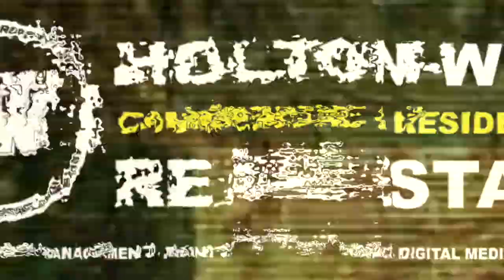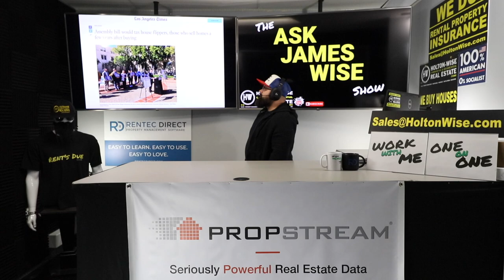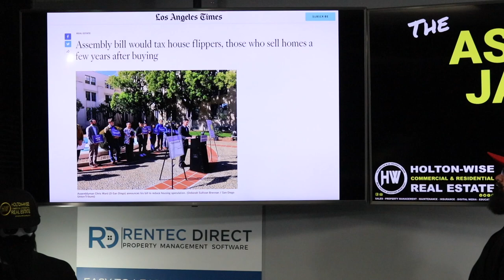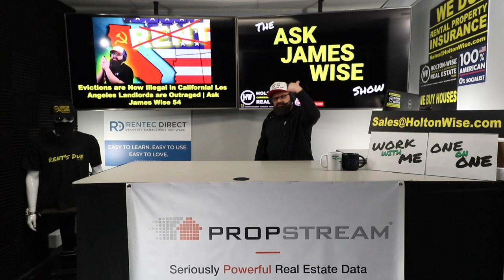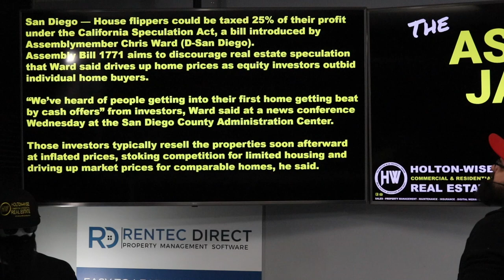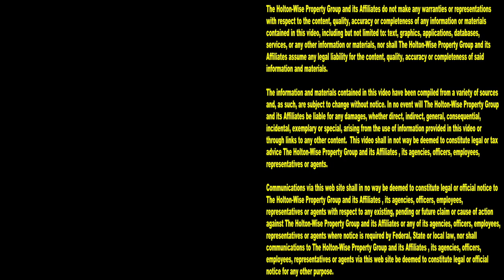New California Law aims to Stop you from Flipping Houses | Ask James Wise 58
Is the woke California housing crisis part of the next Cold War in America? The California housing market is as woke as it gets. California's war on capitalism and private property ownership has just escalated even further with California's latest woke housing policy proposal. California is a state that has already made evicting tenants illegal for the last three years, California has doubled it's already highest level of taxation in the USA. California has penalized landlords for leaving their homes vacant due to their inability to evict tenants that don't pay their rent. Now California's latest housing proposal aims to shut down the house flipping industry as we know it. California's latest law aims to penalize those who sell their home within 7 years of purchasing it. In the 58th episode of The Ask James Wise Show, James Wise sounds off on whether or not you should buy real estate in California. If flipping houses in California makes sense for investors. What the California house flipping laws mean for American investors. What the California house flipping tax is trying to accomplish. If the California housing market is in crisis mode or not. If you are wondering if California is a good place to invest in real estate you don't want to miss this one of a kind show about California housing laws and the California housing crisis. HotlonWiseTV is here for those of you considering leaving California due to the never ending attack on California home owners.

Assembly bill would tax house flippers, those who sell homes a few years after buying

How This New California Bill Would Try To Stop 'Home Flipping'

New CA bill would impose 25% gain tax on house flippers who sell within 3 years

Man hospitalized after shoving AA battery into his penis

California Taxes DOUBLING! What's a BIG TAX HIKE Mean for the CA Housing Market? | Ask James Wise 52

If Landlords are Bad who is going to Fix Houses in the Ghetto Thought Slime? | Tenants From Hell 72

📺 HELPFUL RESOURCES
Holton-Wise FAQ